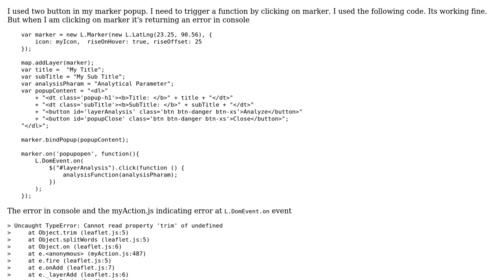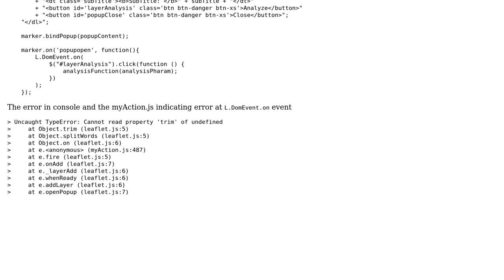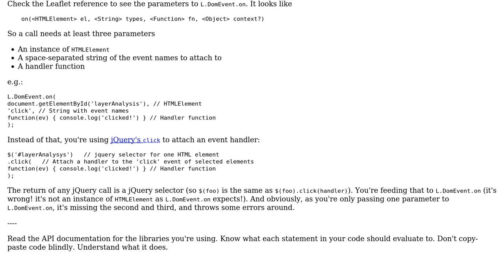GIS: Leaflet L.DomEvent.On returning an error on marker click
With thanks & praise to God, and with thanks to the many people who have made this project possible! | Content (except music & images) licensed under CC BY-SA | Music | Images & others | With thanks to user IvanSanchez user Devils Dream and the Stack Exchange Network Trademarks are property of their respective owners. You are responsible for your own actions.